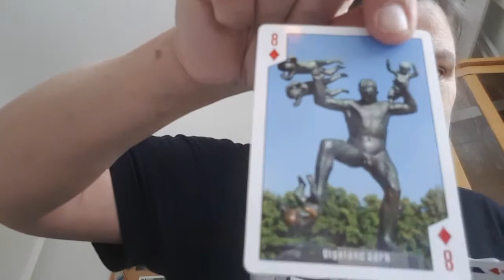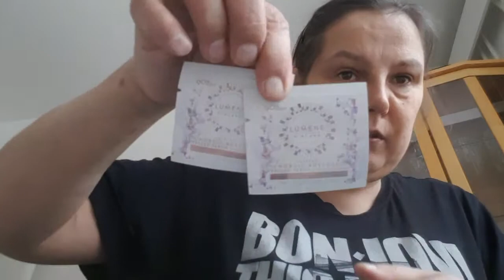Mitä laukussani on Ralph Lauren Newbury double zipper medium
Täydellinen kuvaus laukusta joka yksi  on suosikkilaukuistani.  Kuvattu ilman jalustaa, joten kuvakulma ei ole paras mahdollinen.